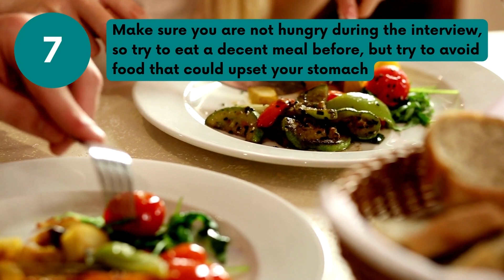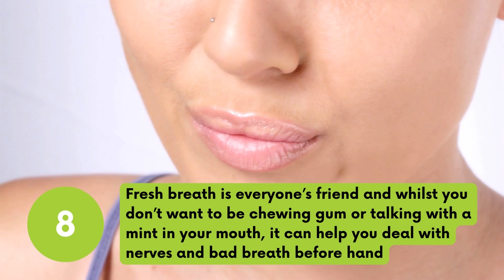9 Things to Consider Before Your Interview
You got an interview! Yay!

Don’t let the panic set in, start practising your answers and prepare what you’re going to say. But that’s not all you can do: Here are nine other things to consider for helping you get prepped and ready for the big day.

Plus, tons of different blogs; from career advice, to wellbeing, to more fun top tips!

📰 Recommended Blogs:

‘Job Application and Interview Tips for Interviewers and Teachers’

‘12 Things You Must Do Before A Virtual Interview’